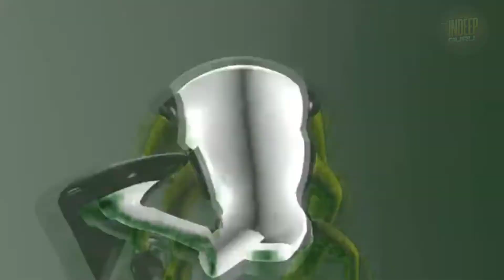Animal like *ALIEN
Hi guys today video I will try to sum best, facts as well as sum CINEMATIC effects to do sum
New or Awesome . I hope this trick helps to  viewers to gain some knowledge as well as maintaining fun and do not gets *Bore.

🤞I hope you guys enjoy it and

So take care and stay safe 💪